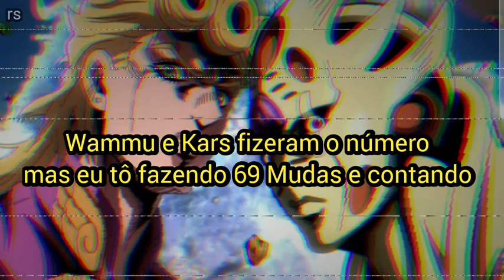GOLDEN WIND! - MOL$ x MC Virgins LEGENDADO PT-BR